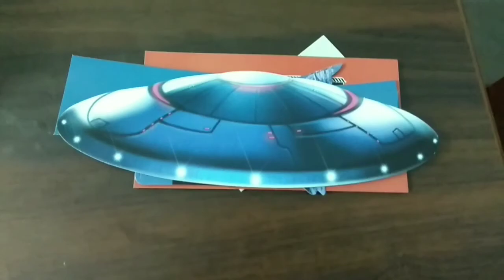How to make || HOTWHEEL SPACE STRIFE || Track set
How to assemble Hotwheel Space strife track set.